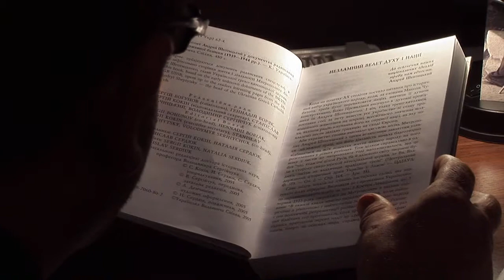Niewygodny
Ksiądz Stefan Batruch wciąż powraca do słów Jana Pawła II, które padły podczas pielgrzymki na Ukrainę w 2001 roku i dotyczyły dwóch najważniejszych postaci duchownej Ukrainy pierwszej połowy XX wieku  Andrzeja i Klemensa Szeptyckich. Postanawia sprawdzić dlaczego postać Metropolity Lwowskiego Andrezja Szeptyckiego wciąż budzi silne emocje i kontrowersje.
Zastanawia się także czy, a jeśli tak, to dlaczego Metropolita do dziś nie jest ani Błogosławionym ani Sprawiedliwym Wśród Narodów Świata pomimo licznych prób czynionych w Instytucie Yad Vashem przez ocalonych przez Szeptyckiego oraz hierarchów kościoła Grecko Katolickiego w Watykanie, gdzie proces beatyfikacyjny trwa już ponad 50 lat.
Szybko okazuje się, że postać Szeptyckiego do dziś może być niewygodna dla wielu współczesnych osób, polityków i organizacji. Czy  tak jest w rzeczywistości, czy uda się odpowiedzieć na postawione pytania? Stefan Batruch przemierza kilka krajów świata w poszukiwaniu odpowiedzi. Spotyka niezwykłych ludzi, świadków, z których szczególnie jeden, okazuje się niezwykle ważnym i interesującym.
Blisko godzina detektywistycznego kina z mnóstwem pytań, nie wyjaśnionych zagadek z przeszłości... mrocznej przeszłości i być może z finałem bez odpowiedzi.